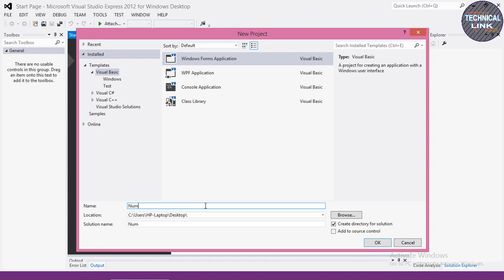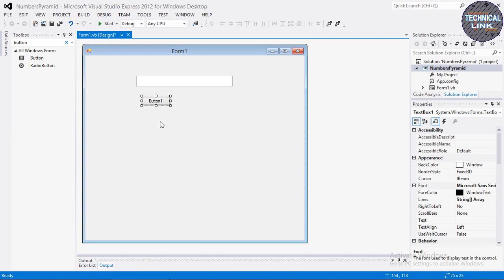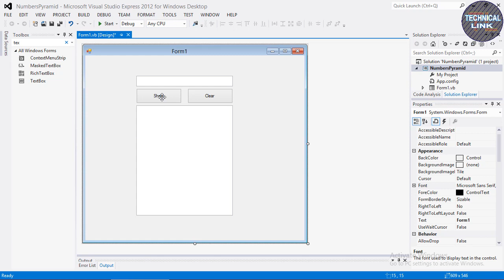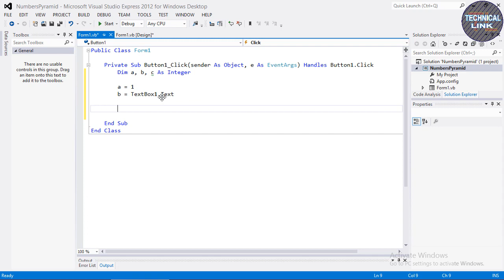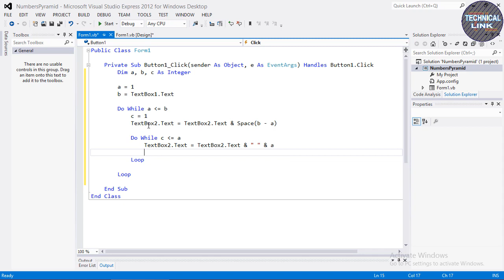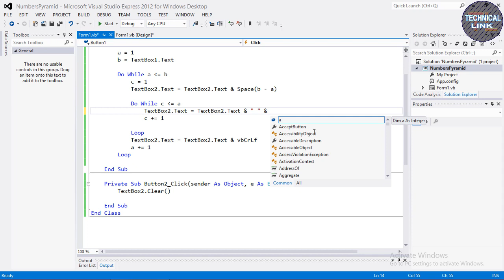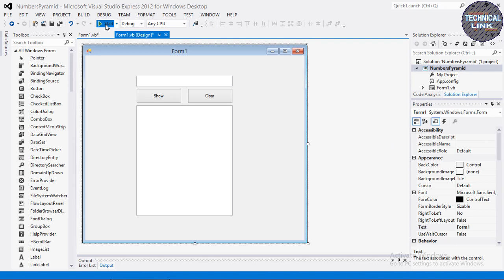How To Create Numbers Pyramid Shape In Visual Basic Do While Loop